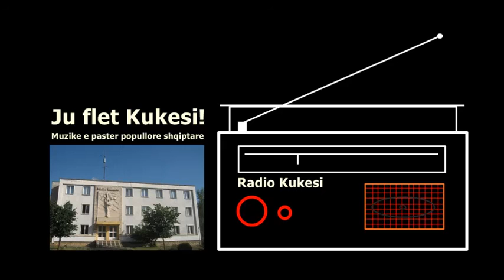Vallja e Kukesit me organo 2 / Radio Kukesi